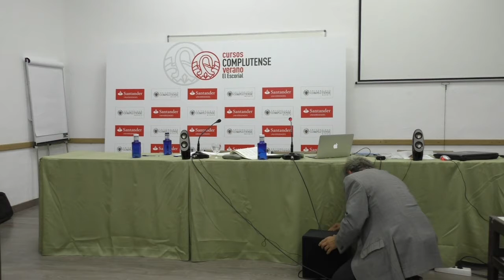Ponencia de Ignacio Yepes - Curso de Verano UESD 2016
Conferencia de Ignacio Yepes, Director de orquesta y compositor, titulada "'Al principio existía… la Música'. Comentario del oratorio 'La creación' de Haydn".

Curso de Verano "Fe en Dios Creador, ciencia y ecología en el siglo XXI" de la Universidad Eclesiástica San Dámaso.

Celebrado en El Escorial entre los días 29 de junio y 1 de julio de 2016.